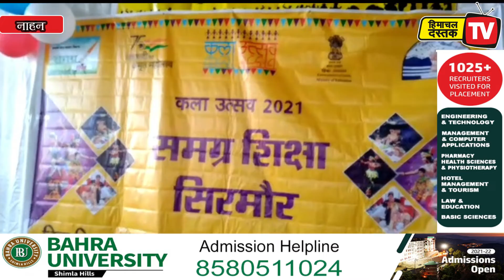जिला स्तरीय कला उत्सव में स्कूली बच्चों ने मचाया धमाल